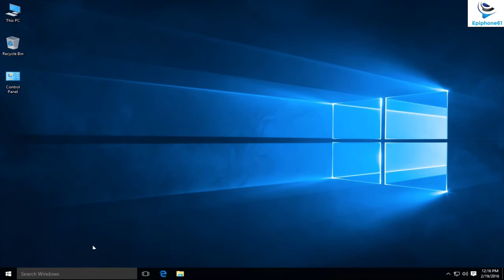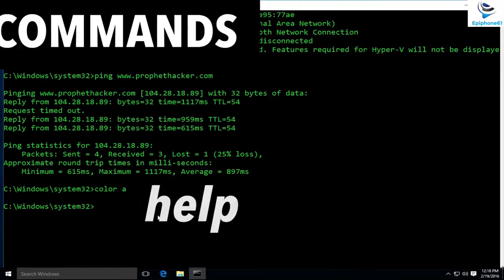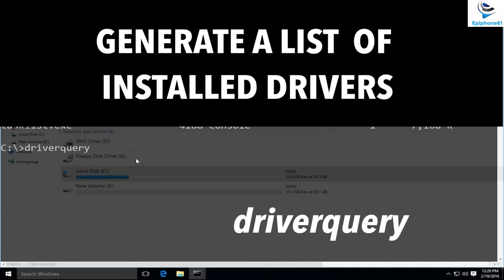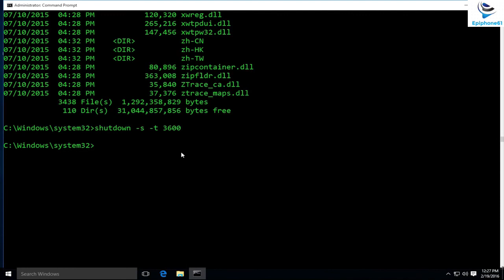PC Hacks & Tips | Command Prompt (CMD) Tricks and Hacks for Windows 10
All about PCs
Channel : Epiphone61